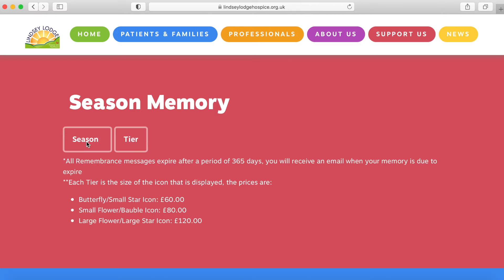Lindsey Lodge Remember Me Garden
We're delighted to launch the Lindsey Lodge Remember Me Garden.
Here Jo Price, an Advanced Assistant at Lindsey Lodge, explains how the Remember Me Garden works.

As a hospice, we understand how cherished memories are so very precious when someone you love has been lost, and we hope that our Remember Me Garden will go some small way in providing a meaningful memorial to your loved one.